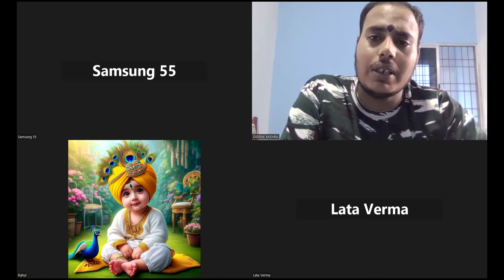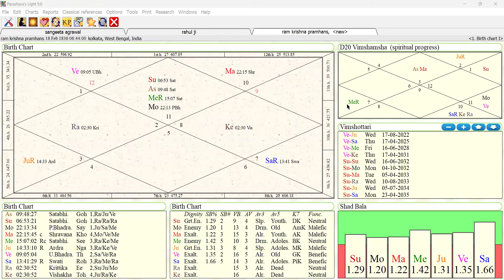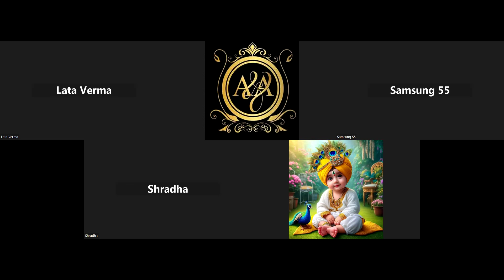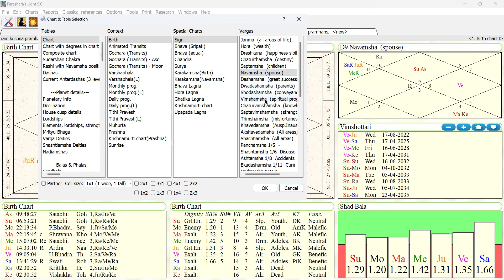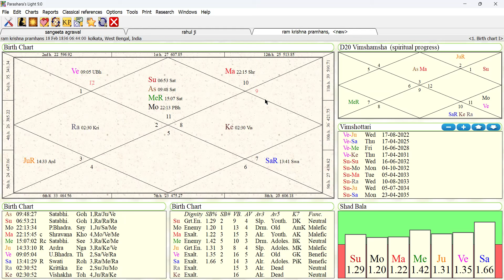कौन बनते है आध्यात्मिक व्यक्ति।वृहत पराशर होरा शास्त्र। annpurna astrology।spirituality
annpurna jyotish
astrology online classes
diploma in astrology
certified astrology courses
tamil astrology
Online astrology learning
we astro
best online jyotish
horoscope for today
vimshamsha chart
vimshamsha chart analysis
D20 chart in vedic astrology
vedic wisdom quotes
astrology training centre
is astrology real
spiritual astrology